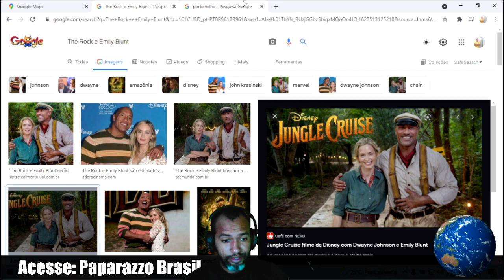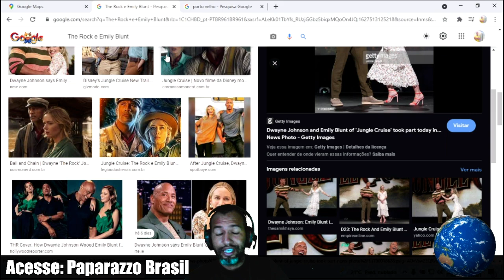FILME JUNGLE CRUISE EM PORTO VELHO RONDÔNIA | THE ROCK ft. DWAYNE JOHNSON ft. EMILY BLUNT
Jungle Cruise: Filme com The Rock e Emily Blunt se passa na Amazônia e diretor revela como as cenas foram feitas

ONDE JUNGLE CRUISE FOI FILMADO?
Apesar de se passar em uma das paisagens mais famosas do Brasil, as filmagens de Jungle Cruise rolaram bem mais longe e a região de Rondônia que aparece no filme fica, na verdade, no Havaí. “O set de Porto Velho foi construído no Havaí e é um dos maiores que a Disney construiu em muito tempo (...) O filme se passa no início dos anos 1900 na Amazônia, então queríamos que fosse vibrante e colorido. É difícil fazer um filme na Amazônia de verdade, então tivemos que trazer essas cores e texturas para o estúdio”,  diretor Jaume Collet-Serra

Com estreia marcada para esta quinta-feira (29) no Premier Access do Disney+, Jungle Cruise é o novo filme protagonizado por Dwayne Johnson e Emily Blunt, que leva a dupla para uma aventura mágica da floresta amazônica. Inspirado na atração dos parques da Disney, assim como aconteceu com Piratas do Caribe, o longa promete encantar o público com o visual vibrante e cheio de impacto da Amazônia e exigiu um intenso processo de produção para criar os cenários - que, ao contrário do que se poderia imaginar, não foram feitos por aqui.